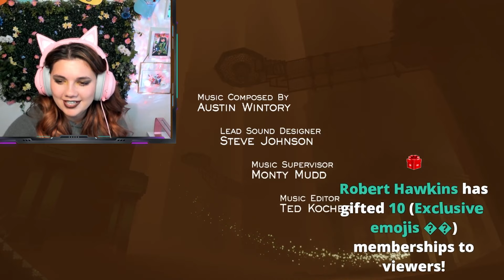I WASN'T READY! Journey Play through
I was told to play Journey ( the game) by so many people! Truly I was shocked by its outstanding reviews  but I had no idea what I was getting into! And I loved it!

❤️ You need to be on desktop to sign up! ❤️

Carlotta Champagne Att: Dare Taylor
United States